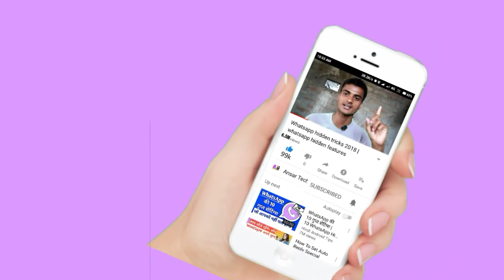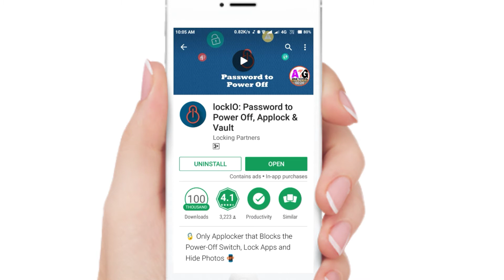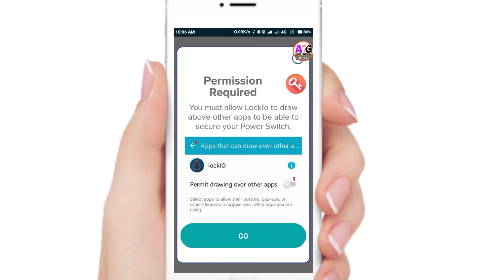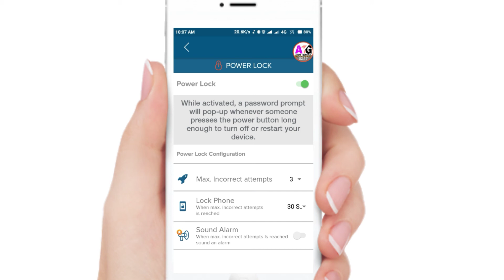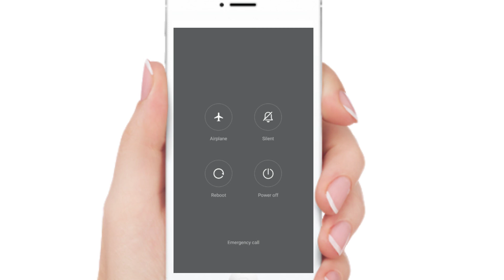how to safe mobile from thieves|| mobile chori hone se kaise bachaye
Mobile chori se kaise bachaye

About this video👇👇👇👇
Dosto isme humne bataya hai ki aap apne mobile ko chori hone se kaise bacha sakte hain

My videos  link👇👇👇
1..How to set profile image in gmail

2.. HOW to safe Aadhar card

3..How to book railway ticket

4...gmail me photo kaise save karen

5... How to make logo for YouTube

6.. How to remove call waiting during call